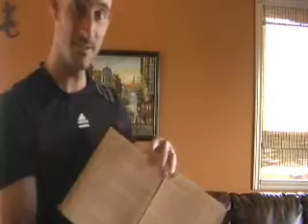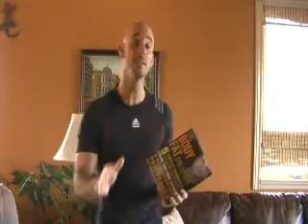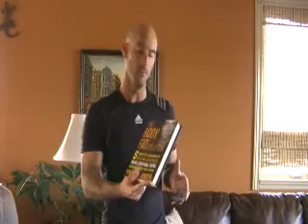The Body Fat Solution Review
Tom Venuto's new book "The Body Fat Solution that is about to hit the book stores January 8th 2009 will send shockwaves through the weight loss industry.

Finally, a fat loss book that cuts through the hype and offers a practical solution to losing weight.

This book was written with the readers best interests at heart. There's no doubt about that!